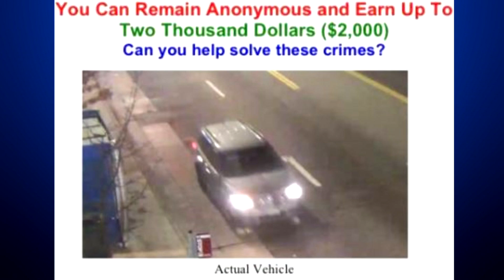Denver police search for hit & run driver on North Quitman and West Colfax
Denver police are searching for a hit & run driver on North Quitman and West Colfax that left a pedestrian seriously injured.